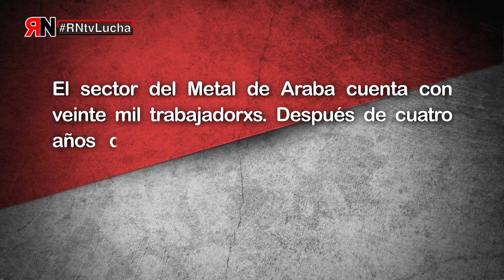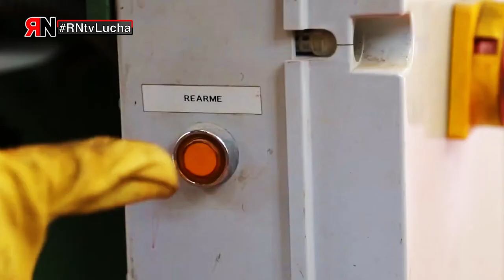RNtvLucha Metal Araba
El sector del Metal de Araba cuenta con veinte mil trabajadorxs. Después de cuatro años de negociaciones infructuosas, han decidido comenzar las movilizaciones para conseguir mejoras en el convenio sectorial.